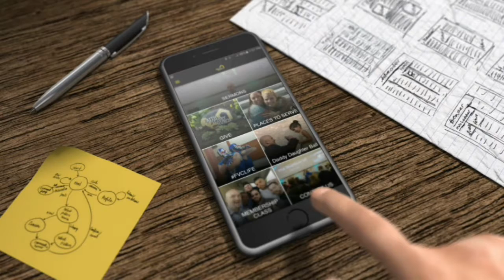07302017 Announcements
We welcome you to join us every Sunday at 9am and 11am.  And every Wednesday at 7pm.

1302 A St. SE